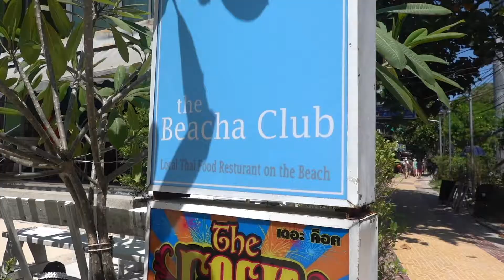The Amazing Phi Phi Islands!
Hey Guys,
Here's a throwback of one of our trips to Thailand! Enjoy!
Do give our video a thumbs up if you liked it!

Let’s connect!

You are also welcome to follow our travel adventures on Instagram @tnftravelvlog